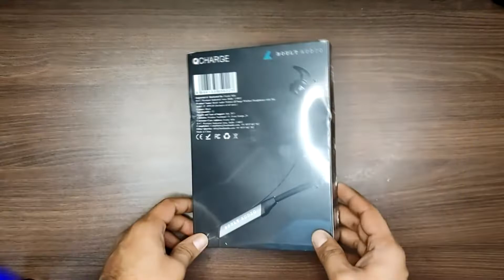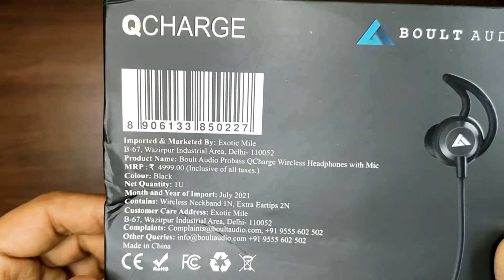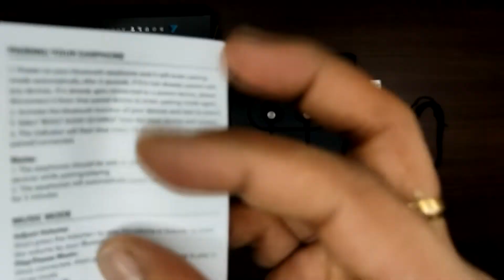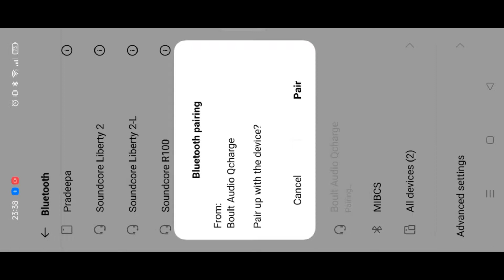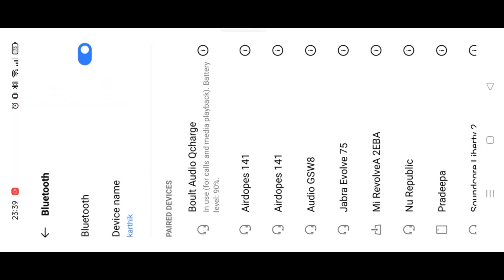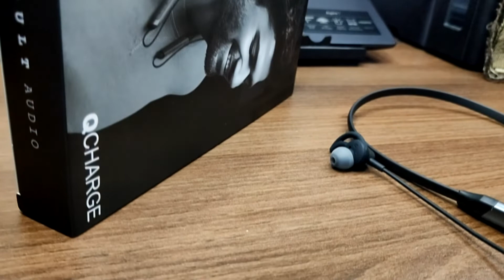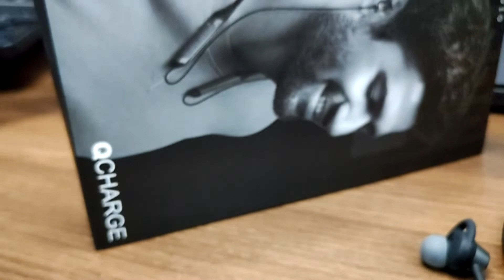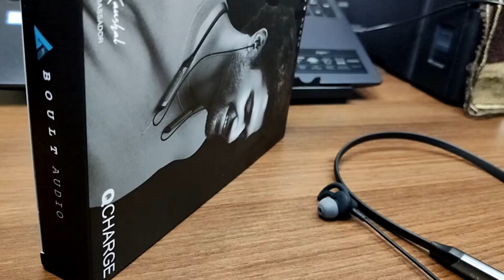#3 Give Away 5th Dec 2021 is Last Date| Boult Audio Q Charge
Boult Audio Q Charge give away #3 in our channel, Criteria is mentioned in video.